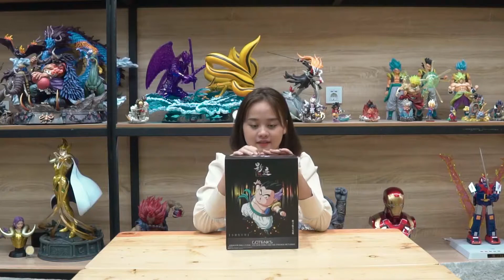UNBOXING FAT GOTENKS BY DIM MODEL STIDIOS | DRAGON BALL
UNBOXING KALI INI DARI DIM MODEL STUDIOS "FAT GOTENKS "

BERSAMA NANDA YUK KITA REVIEW PAKETNYA

Penasaran langsung dicek sendiri gaes 🙈

Sempurnanya Hidup Ya Sampurna Hobby !!